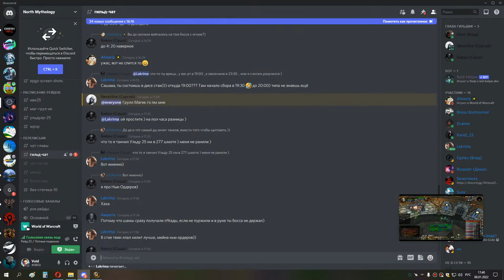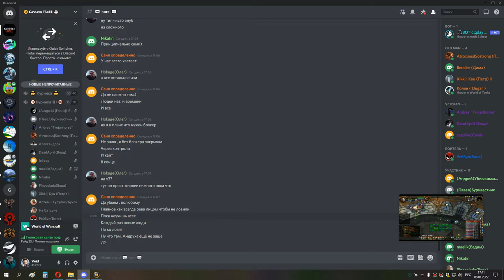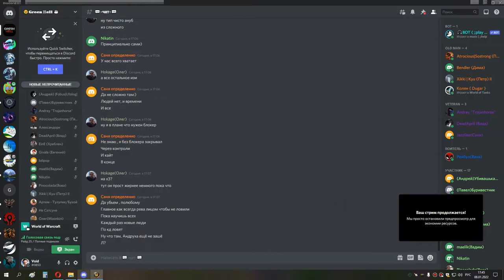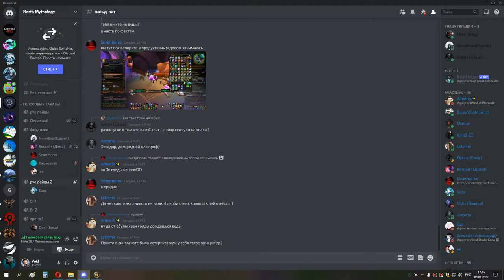2я часть ИВК 25 рпал ппал 08 01 22